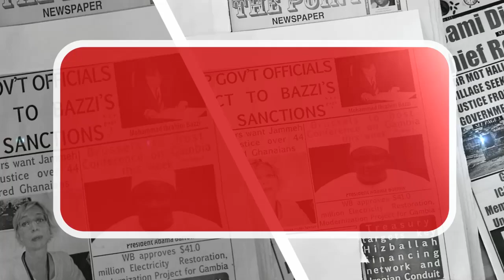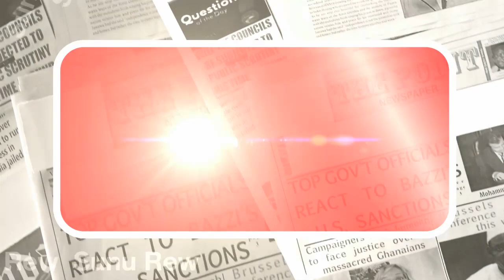The TRRC cannot give monetary funds to all the victims | NEWSREVIEW